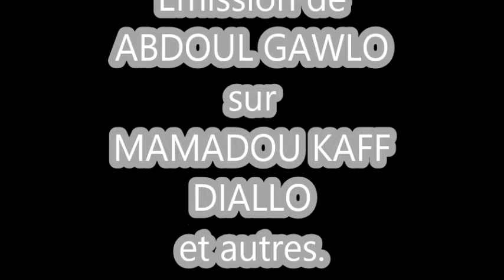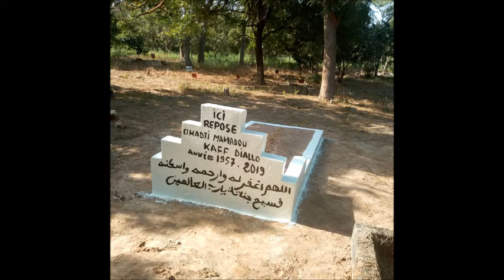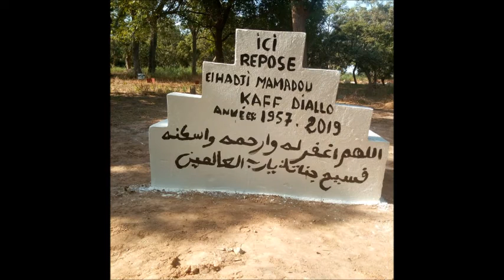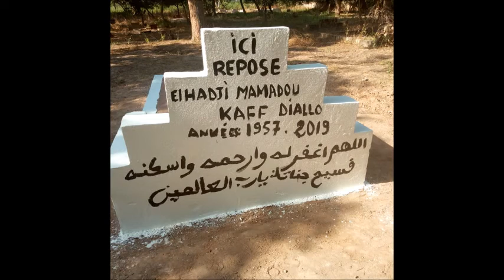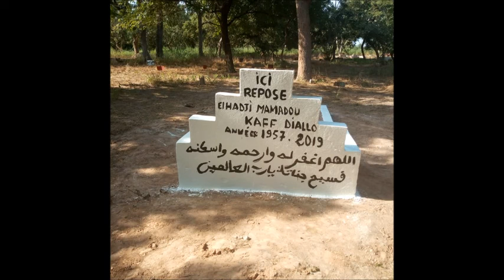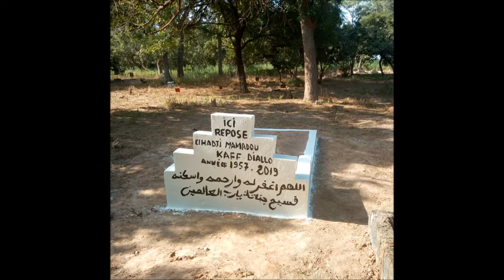HOMMAGE A FEU MAMADOU KAFF DIALLO